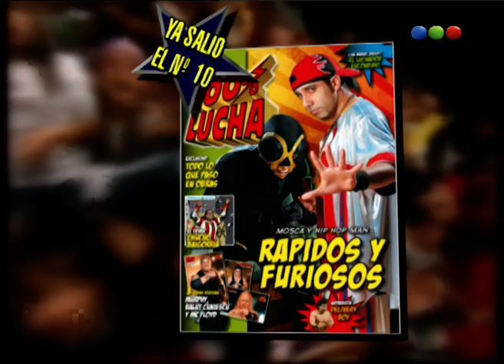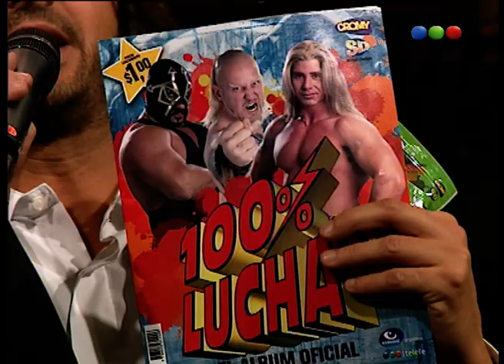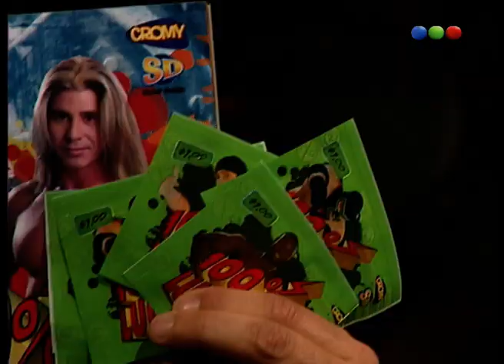Programa 135 - 100% Lucha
100% Lucha fue un programa argentino sobre lucha libre profesional lanzado al aire el 1 de enero de 2006, donde luchadores nacionales e internacionales se enfrentan para lograr ganar el campeonato de 100% Lucha. El programa es emitido en Argentina por Telefe y a lo largo y ancho de Latinoamerica, España y Estados Unidos por Telefe Internacional. El manager general es el ex luchador porfesional de lucha libre Ruben Peucelle y es conducido por Leo Montero. Los relatos estan a cargo de Eduardo Hudni y los comentarios de Osvaldo Principi.